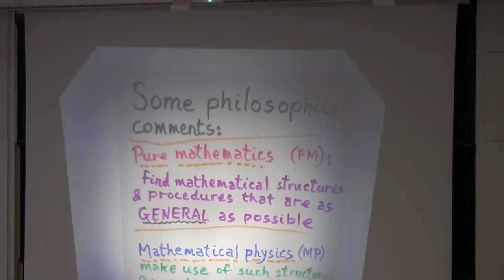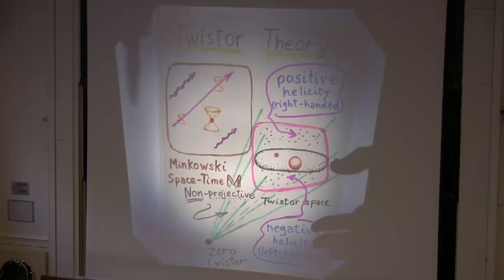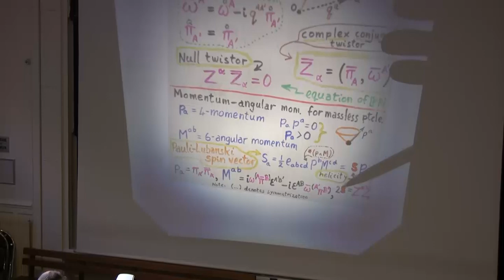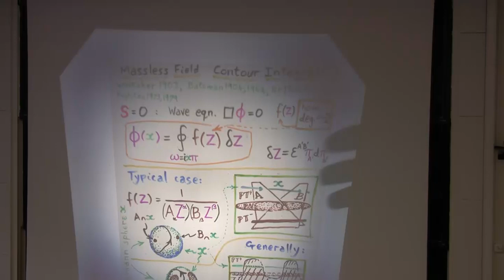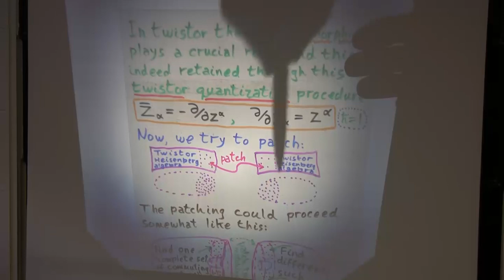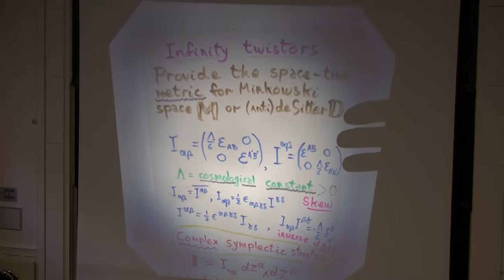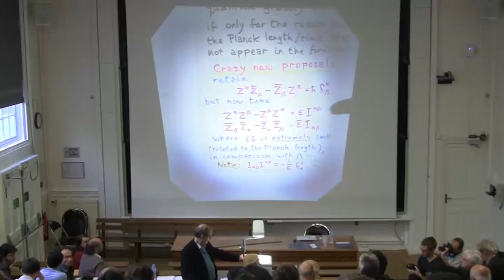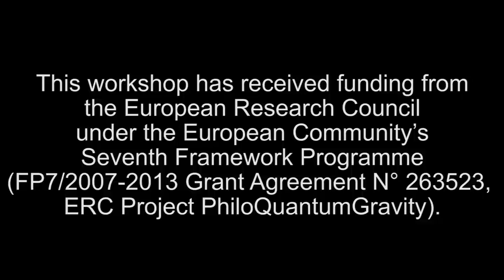Roger Penrose. Twistor theory.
Twistor theory by Roger Penrose (University of Oxford). October 2,  2015 14:30 — 15:45  in Institute Henri Poincaré, Paris. Workshop - New Spaces for Mathematics and Physics Formal and Philosophical Reflections, organized by Gabriel Catren and Mathieu Anel.

This workshop has received funding from the European Research Council under the European Community’s Seventh Framework Programme (FP7/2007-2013 Grant Agreement N° 263523,
ERC Project PhiloQuantumGravity), hosted by the Laboratoire SPHERE, UMR 7219, Université Paris 7 Diderot - CNRS.